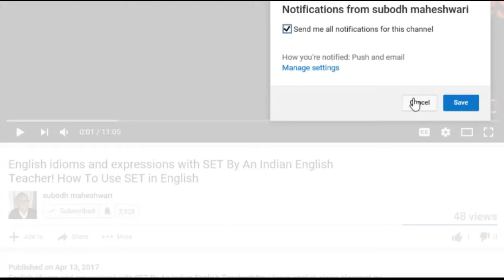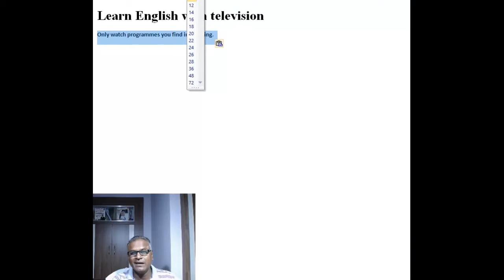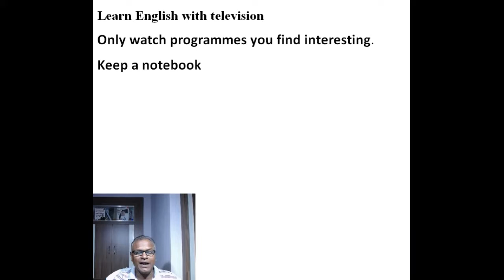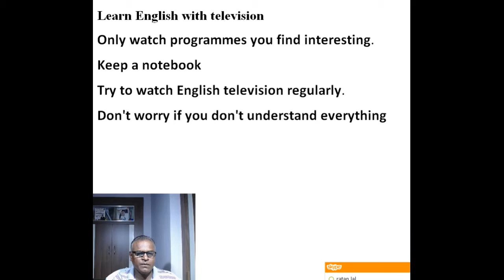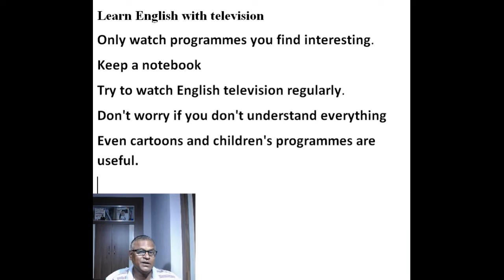How To Learn English with television By An Indian English Teacher Through Skype!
Learn English with television
Only watch programmes you find interesting.
Keep a notebook
Try to watch English television regularly.
Don't worry if you don't understand everything
Even cartoons and children's programmes are useful.